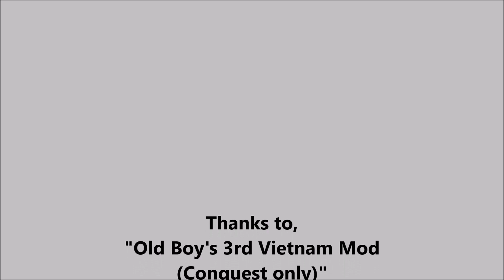Call to Arms - Gates of Hell: Ostfront "Vietnam Mod"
Here is a link for this great mod,
This is Call to Arms - Gates of Hell: Ostfront. I'm using a Great Mod called, "Old Boy's 3rd Vietnam Mod (Conquest only)". This is just one of the Awesome Missions in this Mod. I've tweaked the mission timer so that I could have a lot more time to play each mission. Tweaked MP, AP, CP, RP. Gave myself some 120mm Mortars.